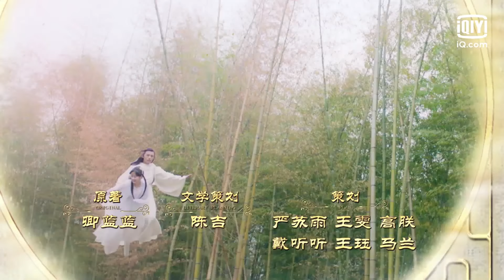| سيدة فريدة Unique Lady | الحلقة 11 | iQiyi Arabic